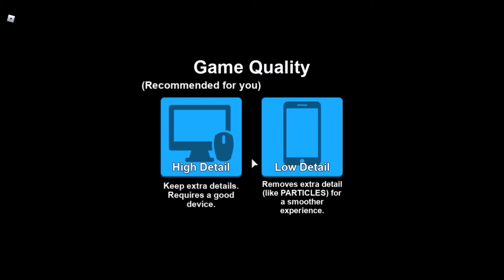Roblox - Mining Skeleton Stone in "Mining Simulator"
In this video, we'll be playing "Mining Simulator" and try to mine as many ores as we can!